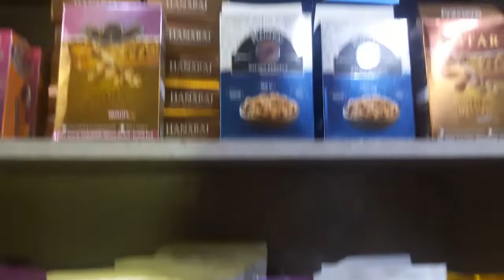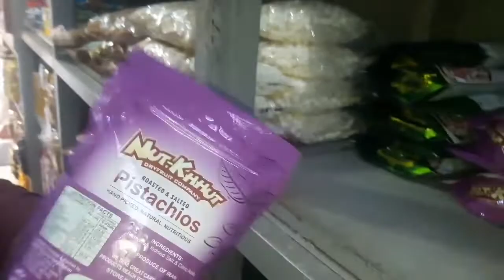Wholesale price parrys, Chennai.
Dry fruits are a good source of nutrients and have great medicinal properties. They are popular amongst people as delicacies but due to their amazing health benefits, they have become a must-buy! Even kids who usually avoid fresh fruits love to much on them. Adding different types of dry fruits to yummy yogurt, smoothies and other healthy breakfast alternatives makes breakfast choices wonderfully simple.

shop address

Ganapathi traders
No.7 audiappa naicken street ,